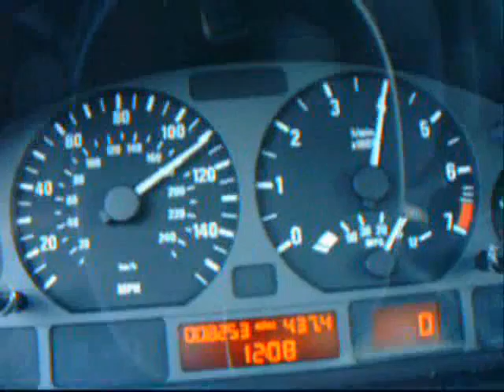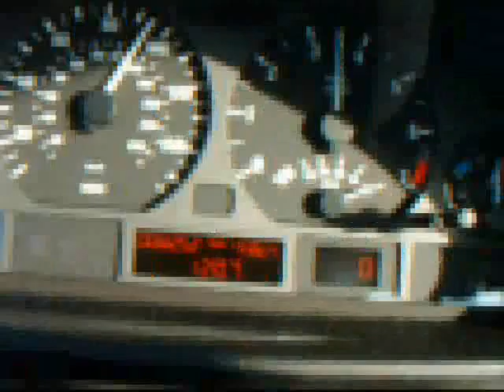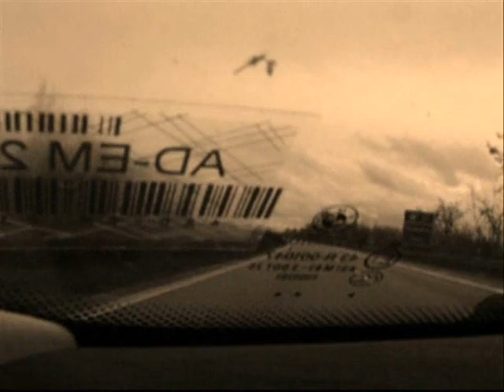Die Autobahn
Cruzin the bahn